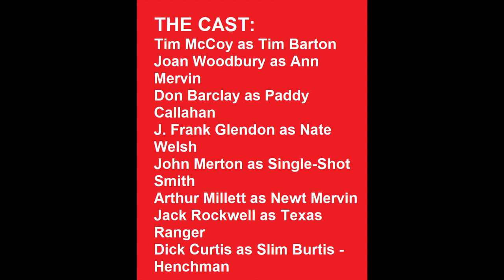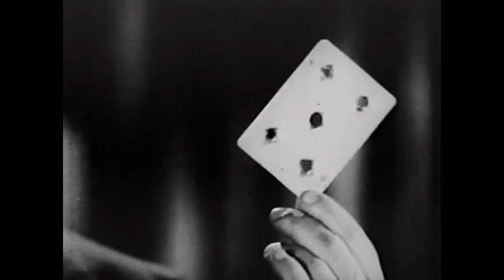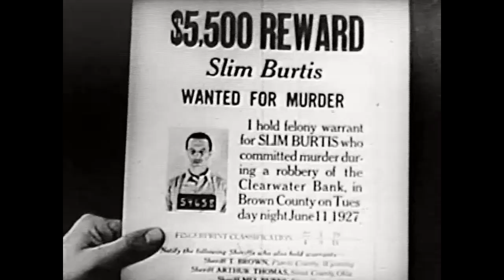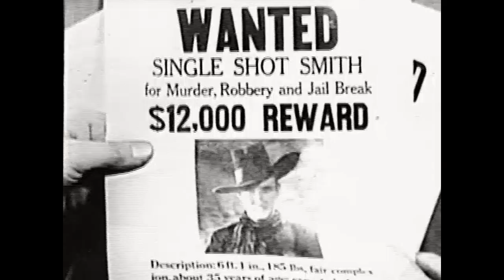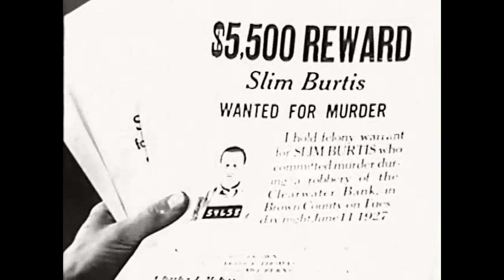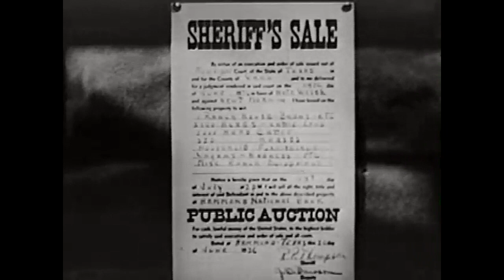TIM MCCOY STARRING IN; "THE LION'S DEN". A LEADER FOR FRONTIER JUSTICE.